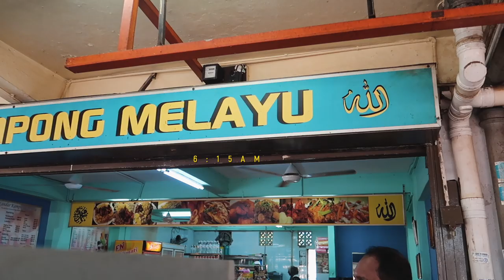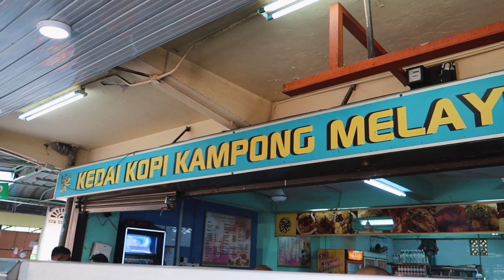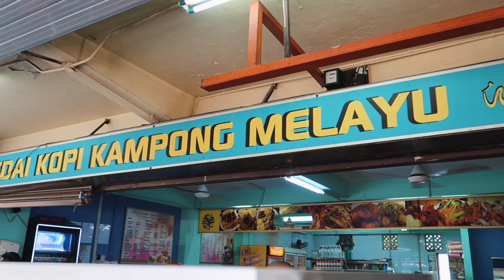Eating Nasi Kandar Kampung Melayu in Penang, Malaysia | ULTIMATE MALAYSIAN STREET FOOD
Nasi Kandar Kampung Melayu is one of this dish if someone tell you going to be addicted to once you try it and you must likely to respond oh really.

Yes, really!!! Is that good and I am very glad to discover this hidden food paradise in Penang because the food coming from that restaurant are made with pure love and joy seriously.

I have tried Nasi Kandar in various towns in Malaysia the it always stunning and the flavours -are so rich, so as many other Malaysian food everywhere I have been to.

For that reason I have to say this I REALLY REALLY LOVE MALAYSIA FOOD AND ITS PEOPLE. i have had such amazing time here in Malaysia eating and trying different type of Malaysian, Indian and Chinese dish and I can tell you I am still excited to try more street food here in Malaysia.